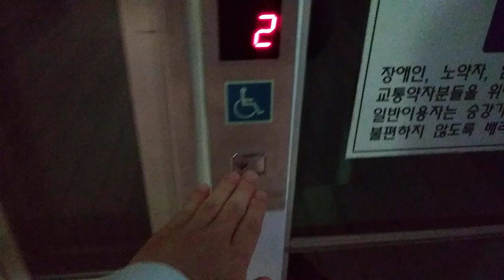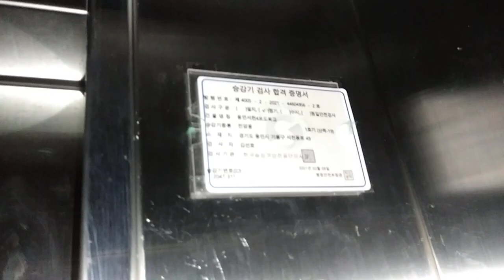경기도 용인시 기흥구 서천동로 22 용인서천4보도육교 산쪽 지암테크 엘리베이터 탑사기